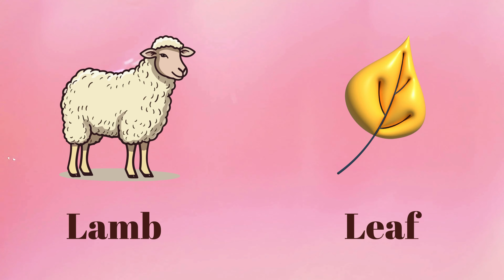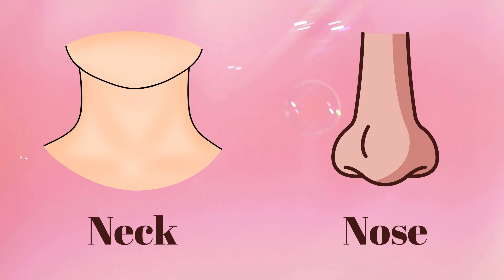ABC Phonic Song - Toddler Learning Video Songs, A for Apple, Nursery Rhymes, Alphabet Song for kids